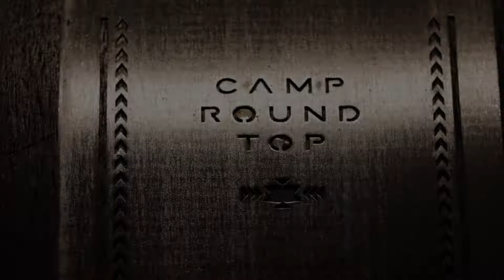Camp Round Top One Minute Highlight